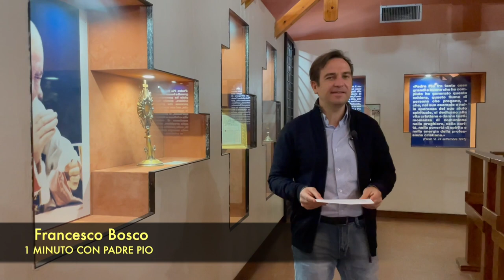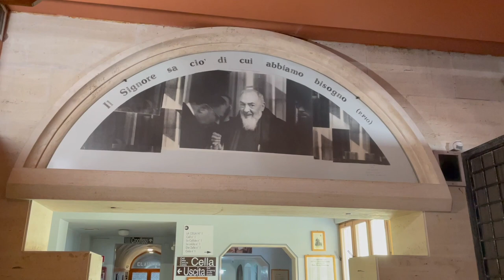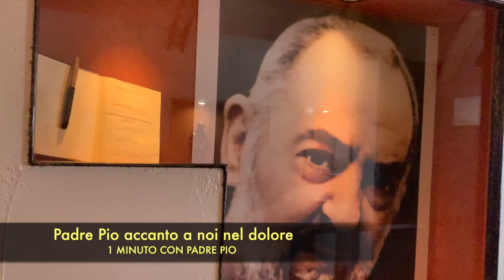Padre Pio accanto a noi nel dolore